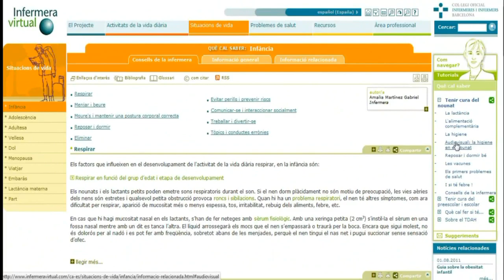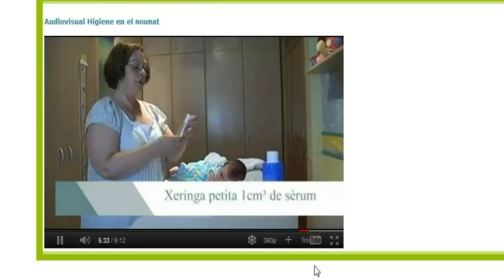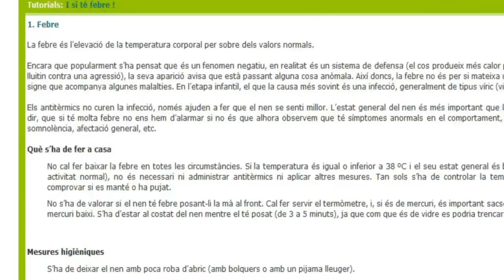Enfermera virtual como soporte de la atención presencial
Éste nuevo vídeo explica como acceder a las más de 40 fichas y contenidos multimedia de la plataforma y también como aplicarlos en la consulta para completar las explicaciones de la enfermera. Éste vídeo es el segundo de una serie de tres que quiere mostrar a los profesionales como utilizar el portal en su ejercicio